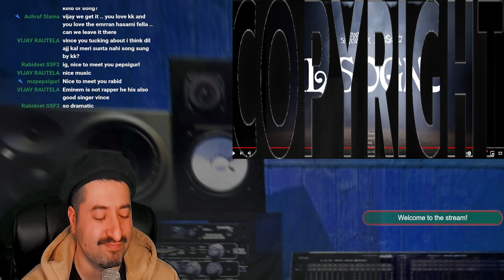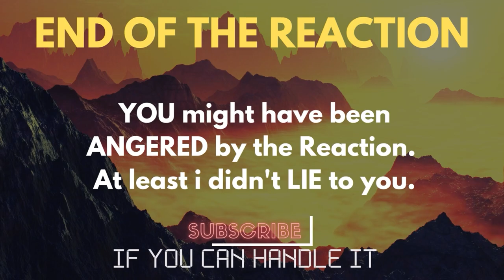Isyana Sarasvati feat. DeadSquad - IL SOGNO (Official Music Video) Reaction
Reacting to Isyana Sarasvati feat. DeadSquad - IL SOGNO (Official Music Video)
ALL MY CONTENT IN ONE PLACE :